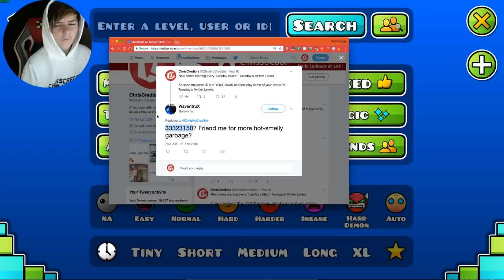My FAVORITE Geometry Dash Challenge Yet. - Tuesday's Twitter Levels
SOCIAL MEDIA ~~~

KeyBoard I use: The original iMac KeyBoard

Computer I use and Hz: I use a Apple iMac that only runs 60hz

Why Did you start playing GD?: It was a lit game I saw from my recommended page on YT and it was fun!

Things to know about me: I am 13 years of age, I love video games (clearly), and I am energetic most of the time!